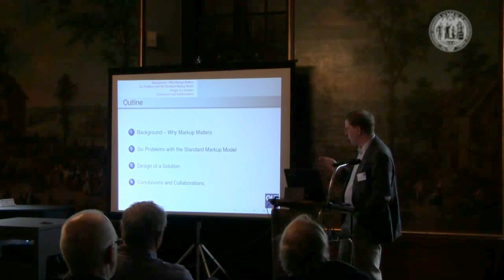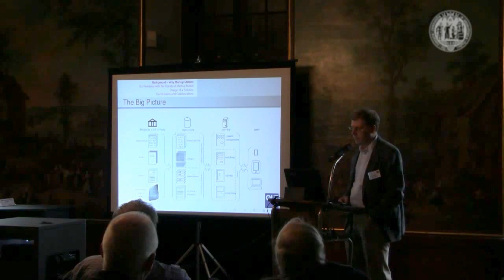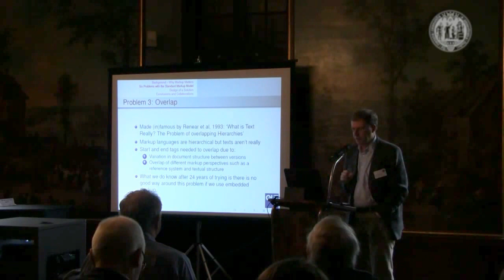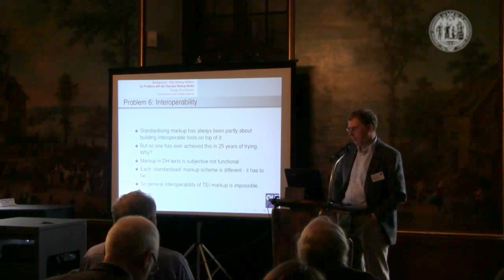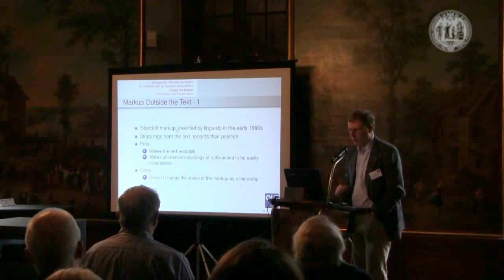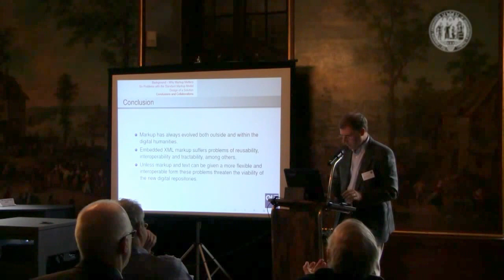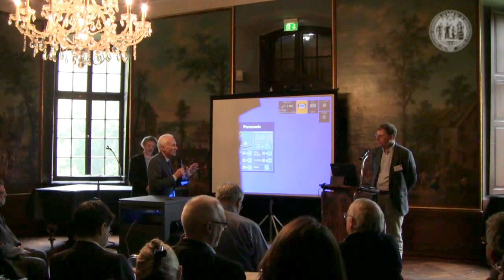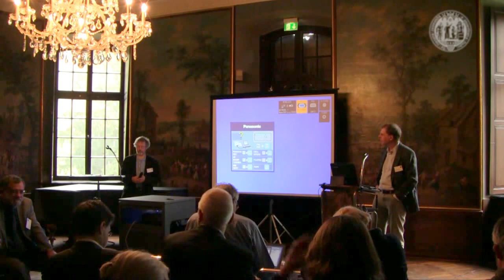Desmond Schmidt: The Role of Markup in the DIgital Humanities